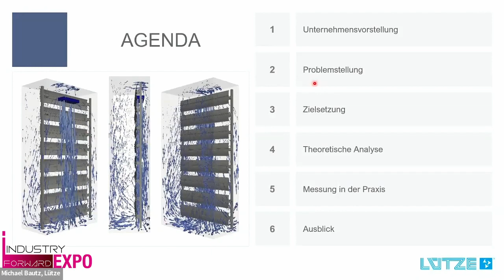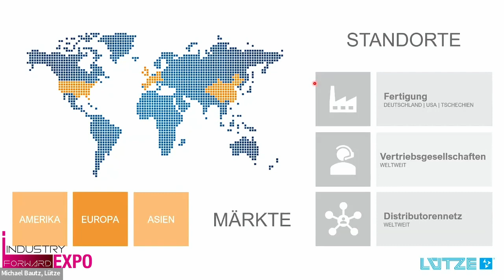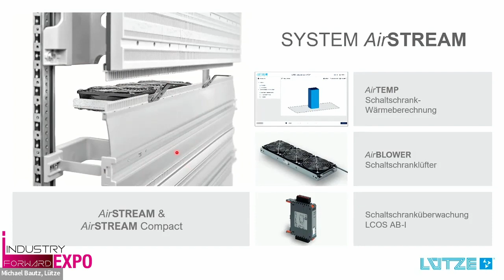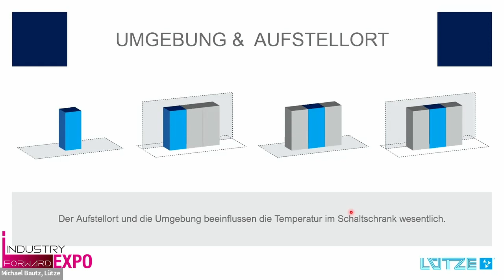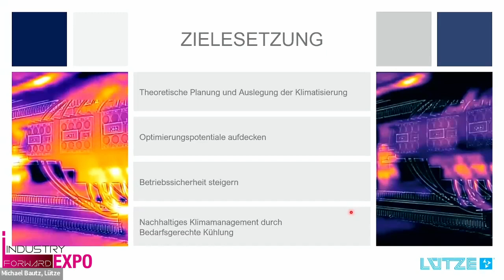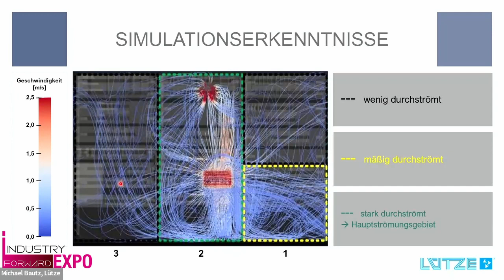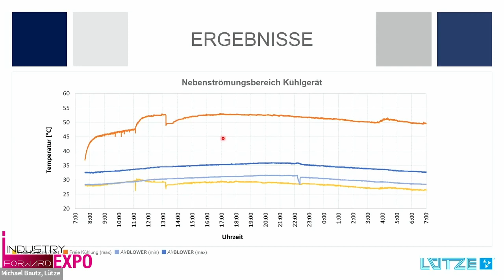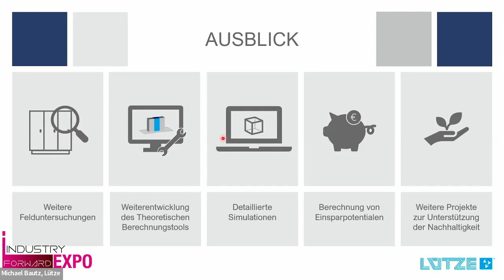Schaltschrankkühlung – effektiv und energiesparend! Friedrich Lütze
Wie kann man im Schaltschrank Hitzestress vermeiden, die Lebenszeit der Bauteile verlängern und dabei noch Energie einsparen und den CO2-Ausstoß merklich reduzieren? Mit einer cleveren Kombination aus kanalloser AirSTREAM Verdrahtung, AirBLOWER Lüfter und aktiver Kühlung! Denn damit schaffen Sie ein homogenes Klima in allen Ihren Schaltschränken, sogar über eine Reihenkombination von Schaltschränken hinweg, und lösen so effektiv Strömungstotgeboete und Hot Spots auf. Und durch eine bedarfsgerecht zuschaltbare Kühlung profitiert Ihr Klimanagement deutlich durch die für mehr Nachhaltigkeit!

Company: Friedrich Lütze GmbH
Speaker: Michael Bautz, Produktmanager